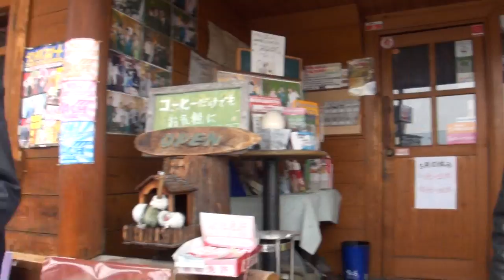2016 マツダ・ロードスター 2016 MAZDA Roadster ND5RC ユーノス・ロードスター 2016 Eunos Roadster ND5RC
2016 マツダ・ロードスター　2016 MAZDA Roadster　ND5RC　ユーノス・ロードスター　2016 Eunos Roadster　ND5RC